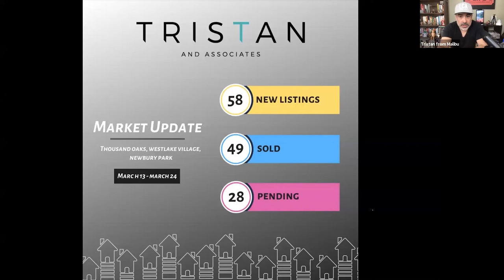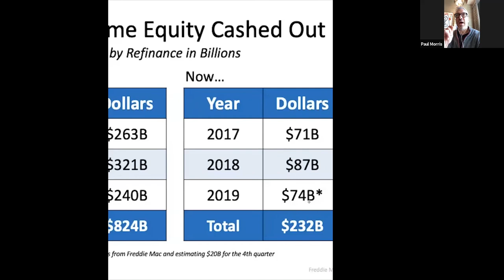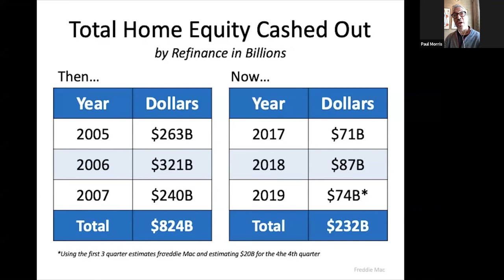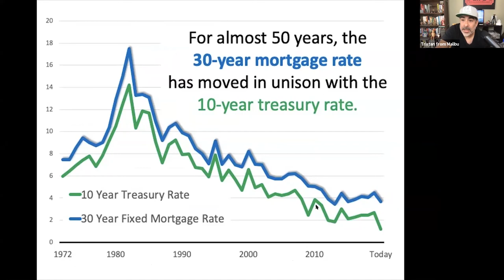State of the Market with Erica Hill